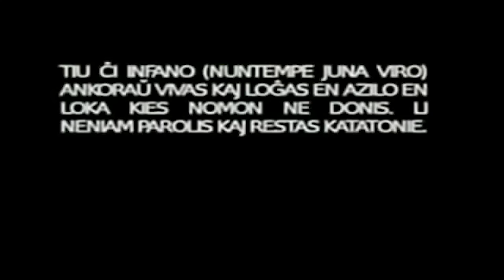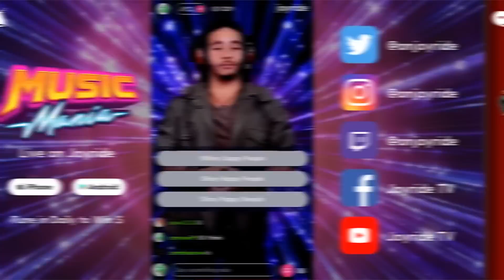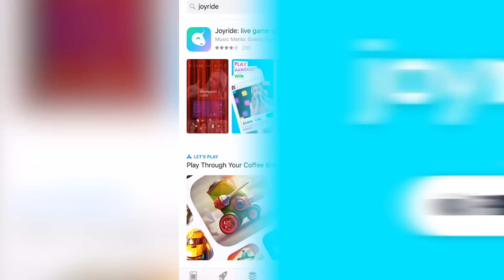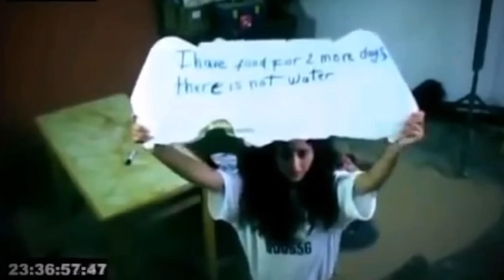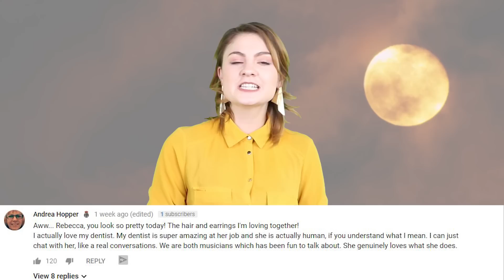Top 10 Scary Dark Web Videos That Should Have Stayed A Secret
Top 10 Scary Dark Web Videos That Should Have Stayed Secret
Get Joyride on iOS and Android to play and win REAL MONEY